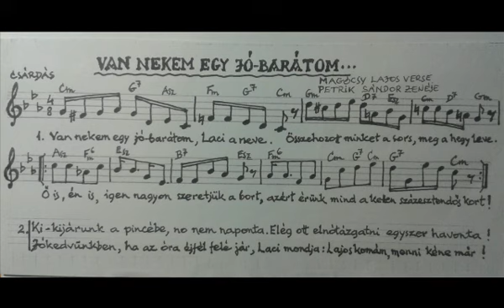Petrik Sándor - Magócsy Lajos: Van nekem egy jó barátom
Énekel: Petrik Sándor
Zenekari kíséret: Petrik Balázs
Petrik Balázs hivatalos blog oldala:
Ha tetszett ez a Petrik-Magócsy nóta, akkor kérje, hívja nyugodtan a Dankó Rádiót (06-1/759-6071, 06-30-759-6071,) hogy ezzel a dallal köszönthessen valakit születésnapján, névnapján, vagy egyéb évfordulóján.

Írjon emailt a Dankó Rádiónak!

Magócsy Lajos élete, munkássága és egyéb információ az alábbi linkre kattintva érhető el:

Van nekem egy jó-barátom,  Laci a neve.
Összehozott minket a sors, meg a hegy leve.
Ő is, én is, igen nagyon szeretjük a bort,
Azért érünk mind a ketten százesztendős kort !

Ki-kijárunk a pincébe, no nem naponta.
Elég ott elnótázgatni egyszer havonta !
Jókedvünkben, ha az óra éjfél felé jár,
Laci mondja: Lajos Komám, Menni kéne már !